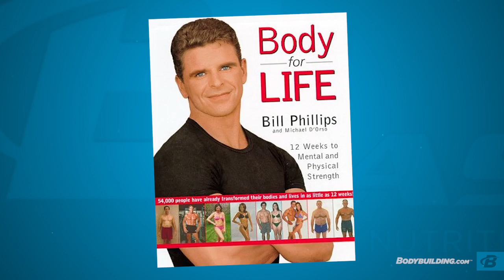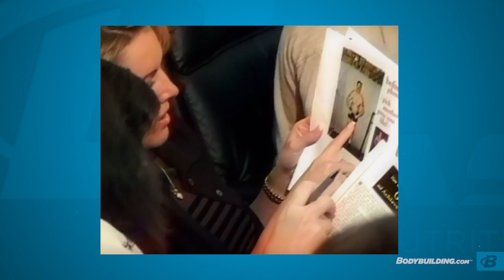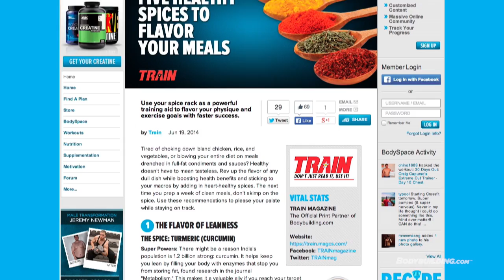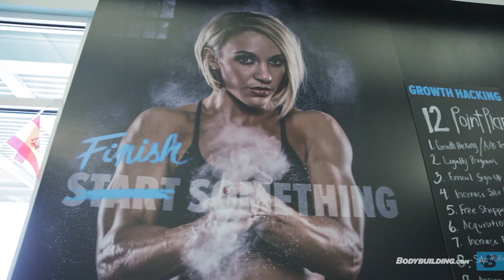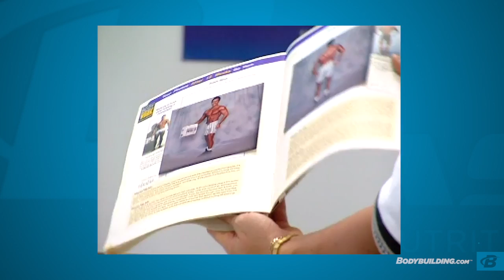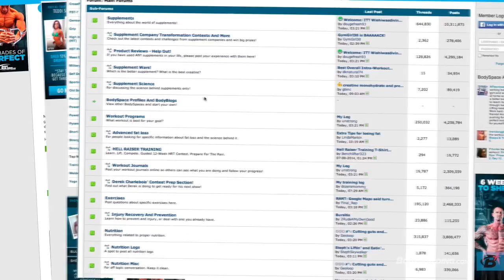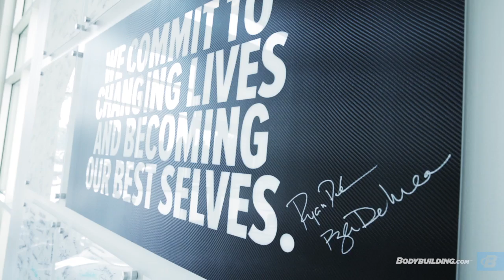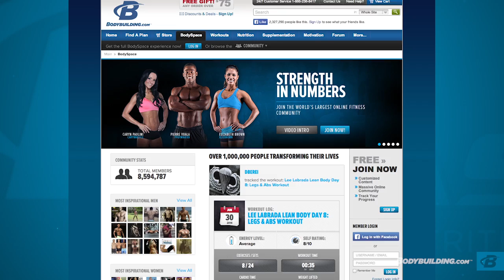Bill Phillips & Ryan DeLuca: Titans Of Transformation - Bodybuilding.com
Get a glimpse into the past, present, and future of fitness in this exclusive video with Bodybuilding.com CEO Ryan DeLuca and author Bill Phillips!

You hear it all the time and can see it all around you: Obesity is on the rise, bringing with it a host of unwelcome diseases and complications. Physical activity and healthy eating are becoming the exception, not the norm. We're digging ourselves into a hole that has no precedent in human history, and where we go from here is frightening to imagine.

Is there an answer? There is, but it's a hard one to swallow. America—and increasingly, the rest of the world—needs more than a dietary silver bullet. It needs more than just exercise. It needs a transformation.

At Bodybuilding.com, we like to think we know a little about transformations: what makes them work, and—just as important—what makes them last. Thousands of our readers and customers have successfully changed the way they live, and we relish the opportunity to profile them daily on our site.

Bill Phillips knows about transformation, too. The author of "Body for Life" and originator of its namesake challenge has helped countless people change their lives over the last 20-plus years.

Along the way, he also helped to inspire a young Ryan DeLuca, Bodybuilding.com's founder and CEO.

It was only natural, then, that the two should one day meet up and compare notes about their shared passion for self-improvement. Late last year at our headquarters, they did just that.